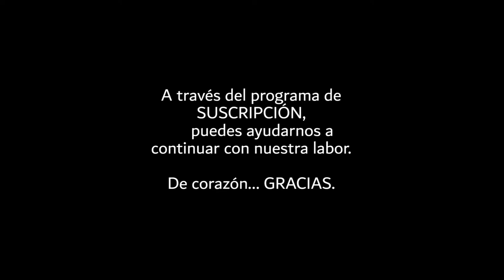Mexico Wildlife / Onza, Mountain Lion, Deer, Weasel, Javelina, Coyote, Bobcat, Snake / Trail Cam Art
Small videos, accompanied by the names, of some of the animals that represent part of the great diversity of wildlife in our country.

Thank you very much to all.

Pequeños vídeos, acompañados con los nombres, de algunos de los ejemplares que representan parte de la gran diversidad de fauna de nuestro país.

"Celebremos la Vida"

BWILD